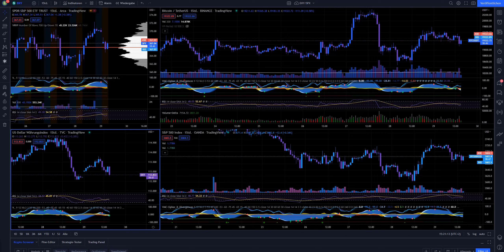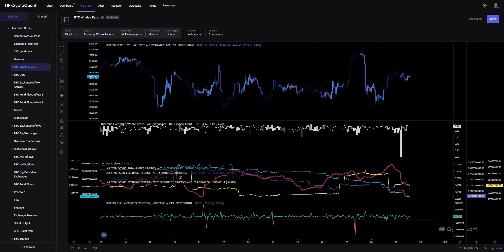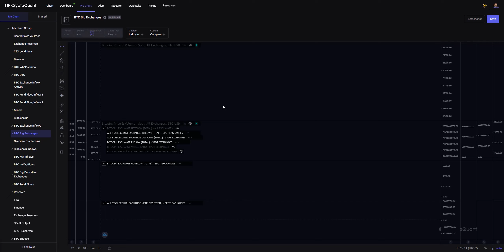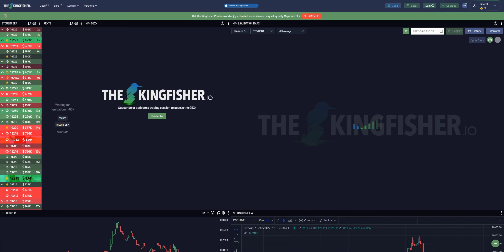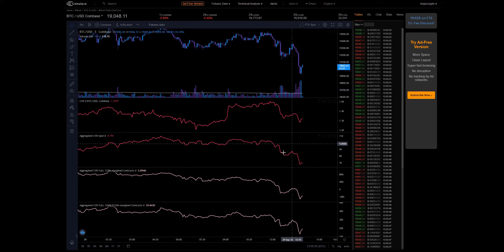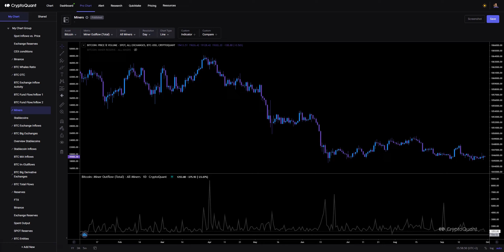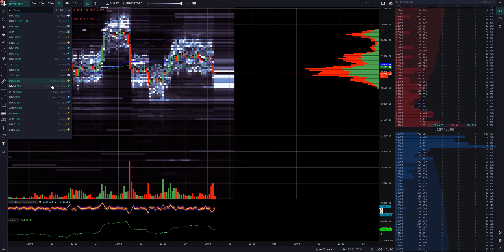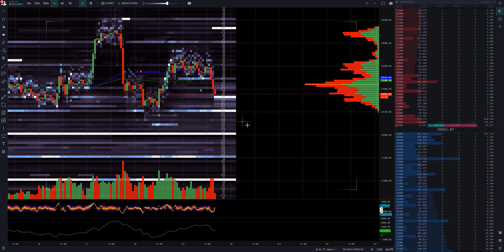Bitcoin Market Update [29SEP22] Free version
If you want the full version of the video (includes option trading analysis and market driver analysis), then